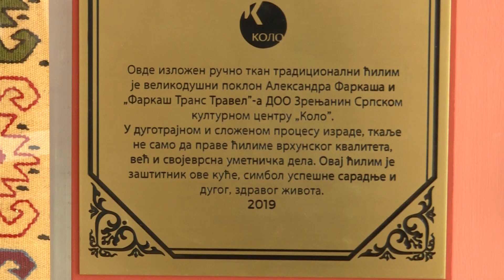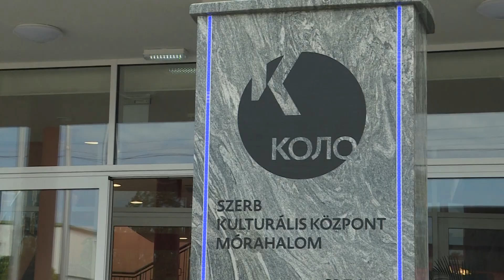Juče svečano otvoren SKC "Kolo" u Morahalomu